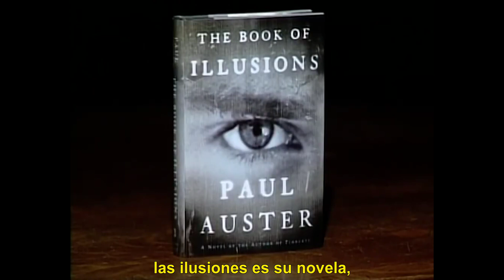Entrevista a Paul Auster (2002) (Subtitulado)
Paul Benjamin Auster (Newark, Nueva Jersey; 3 de febrero de 1947-Nueva York, 30 de abril de 2024)1​fue un escritor, guionista y director de cine estadounidense. Sus textos han sido traducidos a más de cuarenta lenguas.2​ Fue nombrado Caballero de la Orden de las Artes y las Letras de Francia en 1992 y recibió el Premio Príncipe de Asturias de las Letras en 2006.

Infancia
Paul Benjamin Auster nació en Newark, estado de Nueva Jersey, Estados Unidos,3​ en una familia judía de clase media de ascendencia polaca. Sus padres fueron Queenie y Samuel Auster. Se inició en la literatura a temprana edad gracias a la biblioteca de un tío suyo, quien era traductor. Empezó a escribir a los 12 años.

Formación
Entre 1965 y 1967 estudió literatura francesa, italiana e inglesa en la Universidad de Columbia de Nueva York. Comenzó a traducir a autores franceses tales como Jacques Dupin y André du Bouchet. Como parte de su trabajo viajó a París, adonde regresó en 1967 para evitar ir a la guerra de Vietnam. En la capital francesa intentó trabajar en el cine, aunque suspendió el examen de ingreso al Instituto de Altos Estudios de Cinematografía (IDHEC). Escribió guiones para películas mudas que nunca se rodaron, pero que fueron plasmadas posteriormente en El libro de las ilusiones. En su juventud tradujo poesía francesa y escribió poemas propios.

Durante los diez años siguientes escribió artículos para revistas y empezó las primeras versiones de El país de las últimas cosas y de El palacio de la luna, novela semibiográfica. Trabajó en un petrolero y volvió a Francia donde permaneció durante tres años (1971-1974) gracias a sus traducciones de Stéphane Mallarmé, Jean-Paul Sartre y Georges Simenon. Durante aquella época le realizó una importante entrevista a Edmond Jabès (recopilada en Pista de despegue). También allí escribió poesías y obras de teatro de un solo acto.

Carrera literaria
En 1976 Auster escribió su primera novela: Jugada de presión, una suerte de novela negra al estilo clásico de Raymond Chandler y Dashiell Hammet bajo el seudónimo de «Paul Benjamin», con la que obtuvo escaso éxito editorial. Poco tiempo después de divorciarse de la también escritora Lydia Davis —con quien tuvo un hijo llamado Daniel Auster—, la muerte de su padre le proporcionó una pequeña herencia que lo sacó de apuros económicos y lo inspiró para escribir La invención de la soledad.

En los años siguientes conoció a la novelista Siri Hustvedt, con quien contrajo matrimonio en 1981 y con quien tuvo a su primera hija: Sophie Auster. Entre 1986 (año en que se publicó Ciudad de cristal) y 1994 (año en que se publicó Mr. Vértigo) Auster publicó las novelas El palacio de la luna y Leviatán; obteniendo el Premio Médicis en 1993 por esta última novela. En 1995 escribió y codirigió con el director Wayne Wang las películas independientes Cigarros y Humos del vecino, a partir de su relato «El cuento de Auggie Wren». Posteriormente, escribió y dirigió en solitario Heridas de amor (1998).

Regresó a la novela con Tombuctú (1999), El libro de las ilusiones (2002), La noche del oráculo (2004) y con Brooklyn Follies (2005). En 2006 recibió el Premio Príncipe de Asturias de las Letras y ese mismo año publicó Viajes por el Scriptorium y comenzó la que sería su segunda película como director: La vida interior de Martin Frost. En 2008 publicó Un hombre en la oscuridad.

Su obra se destaca por contener absurdismo, existencialismo, literatura policíaca y la búsqueda de un significado y de una identidad personal.